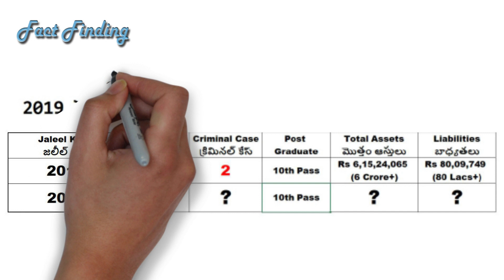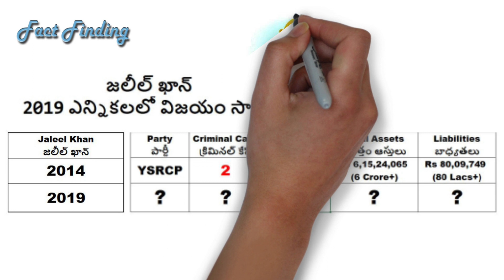Jaleel Khan will win the 2019 elections? || YSRCP MLA || Vijayawada West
Jaleel Khan will win the 2019 elections?
జలీల్ ఖాన్ 2019 ఎన్నికలలో విజయం సాధించగలరా?

                                                                          “Think & Vote”.